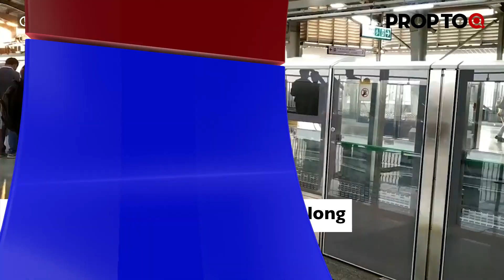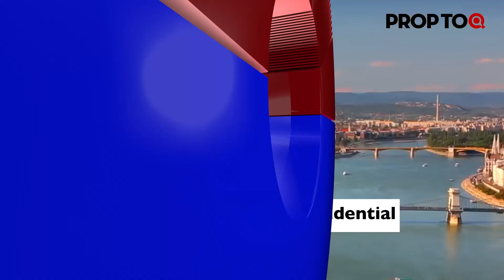Greater Noida to allow 4 FAR along metro stations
1. Shapoorji Pallonji and Ariisto in talks for a project
2. Spring House Coworking looks to open 8-10 centres
3. Skootr is looking to raise $12-15 million
4. Greater Noida to allow 4 FAR along metro stations
5. Budapest leads global cities in residential home price growth